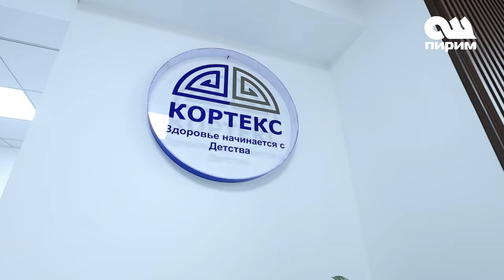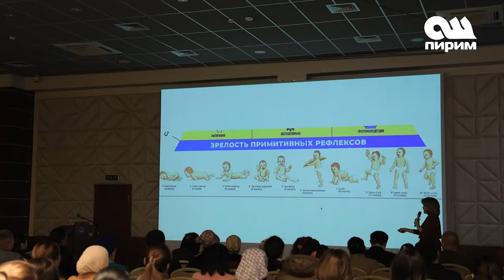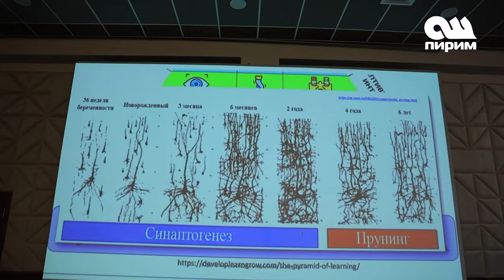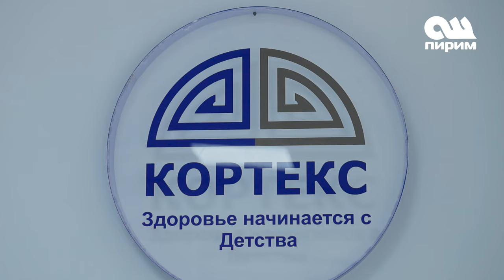«КОРТЕКС» ОШ – БАЛДАР ҮЧҮН НЕВРОЛОГИЯЛЫК БОРБОР АЧЫЛДЫ